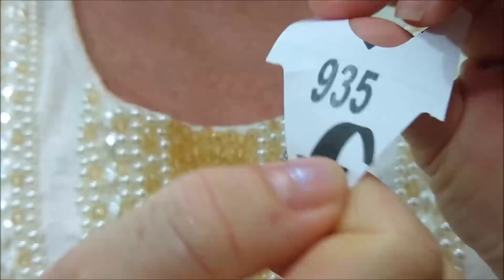MEU RÉVEILLON | LOOK DA VIRADA DO ANO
QUER NOS MANDAR CARTAS, OU PRESENTES?